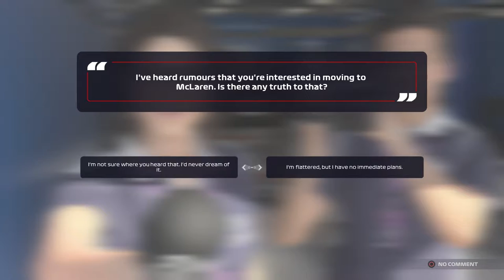EARLY RACE DAMAGE COSTS US HUGE PACE! | F1 2021 Red Bull Career Mode | Episode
Gamertag:PeRRXX
PSN:PeRRXX